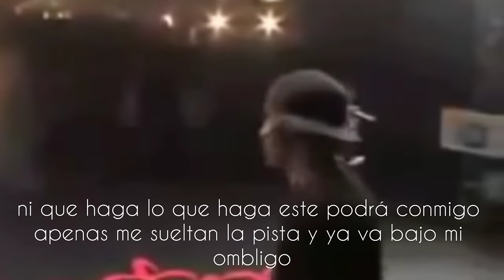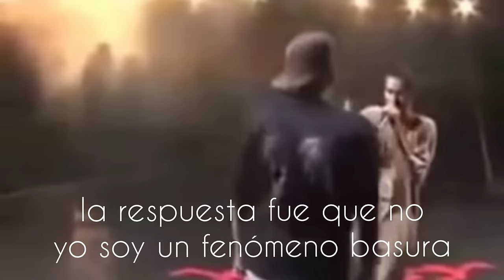CANSERBERO | BATALLA EN RED BULL - Primera Y Única vez (letra)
Tyron José González Orama falleció tras dejar un legado musical inigualable en la historia del rap latinoamericano, dejando también su huella en el circuito competitivo de las batallas.

Es entonces cuando recordamos que un incipiente, y todavía en pañales, circuito de batalla tuvo el honor de tenerle. Un paso breve pero hondo el del “Chamo González”, quien más de una vez mostró su interés en el verso improvisado.

Yendo directamente al centro de este texto, 2007 es el año clave. Venezuela volvía a concentrarse para buscar un campeón que representará internacionalmente, y con este cometido Can se presentó a la Red Bull nacional. Es en este contexto en el que se produce su primera y última batalla grabada, pero única por lo que se comenta. Pepeto sería su contricante y verdugo en una primera ronda que no lograría superar. En ese mismo año, Tyron estaba gestando su consagración y entrada por la puerta grande a la escena profesional y referencial del hip hop venezolano. “Índigo” (trabajo compuesto junto a Lil Supa) supuso toda una revolución en el panorama. Según críticos del momento el disco “aportó un impacto importante en la movida nacional y latinoamericana de rap no comercial”.

Quién sabe el objetivo y motivo de su corta trayectoria en el circuito. El fin clásico y coetáneo vislumbraría un atisbo de promoción, como se ha dicho, normal en el momento de su participación. Sin embargo, su interés por el freestyle es más profundo en esencia. Atendiendo a entrevistas realizadas en el que se le pregunta sobre este mismo tema, se ve su gusto y pasión contradictoria por esta disciplina, ahora deportiva, antes puramente lúdica. “La competición podría ser la base de la evolución, pero también podría ser la causa de nuestra destrucción. La competición me trajo aquí y la competición me desaparecerá de aquí”,